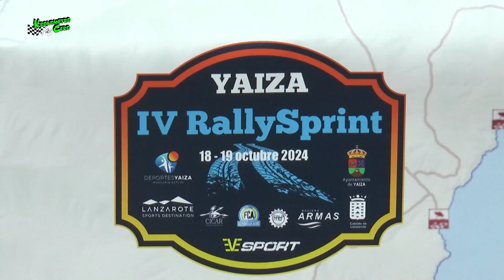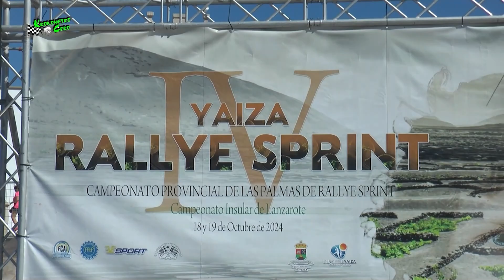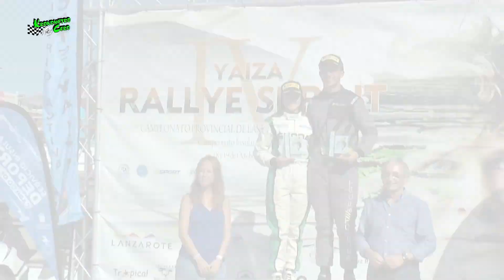4 RALLY SPRINT YAIZA LANZAROTE 2024 KRONOMETRO CERO